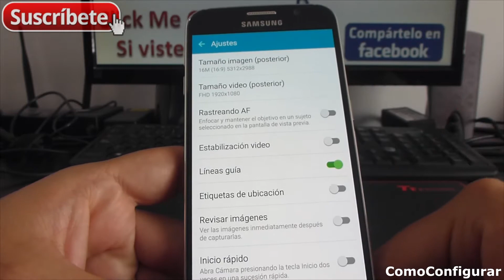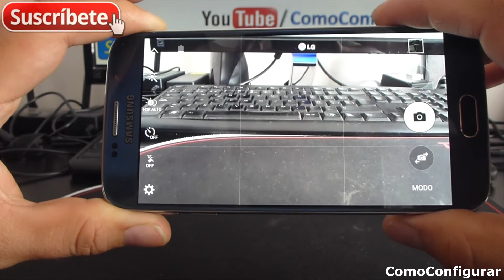Cómo activar la cuadrícula en la cámara Samsung Galaxy S6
Samsung Galaxy S6 Cómo habilitar la cuadrícula de la aplicación cámara Samsung Galaxy S6 new cell phone Samsung Galaxy S6 Trucos, Consejos y tips español SM-G920I mas Videos moviles Samsung Galaxy S6 y tutoriales en español